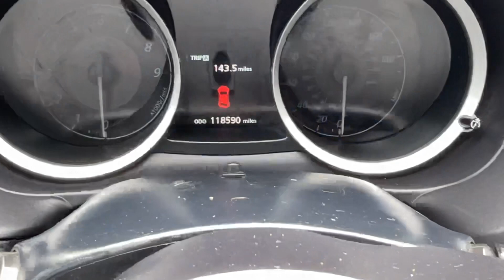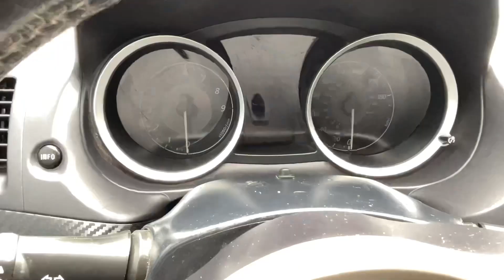2015 Mitsubishi Lance Evolution GSR STK#9423 // Replica Auto Sales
STK # 9423
Key # 27
2015 Mitsubishi Lance Evolution GSR
2.0L 4Cyl Manual AWD
118,590 Miles
$12,795